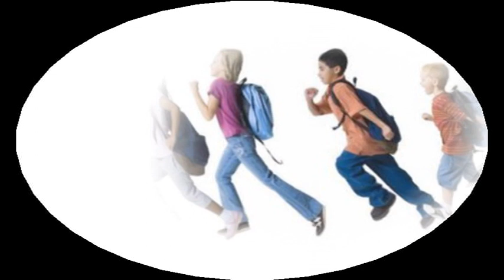Bach: Cantata 78 : Wir Eilen - Pro Arte / Redel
A perfect tune for an afterparty. to clean up and reset the chairs. hurry !